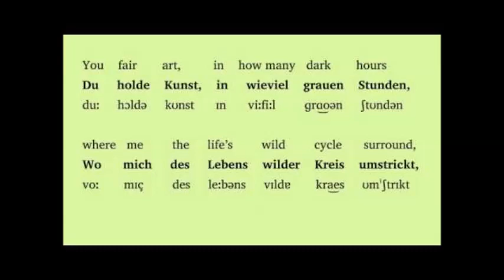An die Musik, Franz Von Schober / Henry Muldrow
An die Musik
Franz Von Schober, poet
Henry Muldrow, singer/composer
Helen  Bledsoe, flute
Hans van Gelderen, guitar

Franz Adolf Friedrich Schober, since 1801 von Schober (born 17 May 1796, Torup Castle at Malmö, Sweden; died 13 September 1882 in Dresden), was an Austrian poet, librettist, lithographer, actor in Breslau and Legationsrat in Weimar.
Schober was born to Austrian parents in Sweden. Educated in the Schnepfenthal Salzmann School, Akademisches Gymnasium (Vienna) and Kremsmünster Abbey, he returned to Vienna, where he began to study philosophy and met the composer Franz Schubert, his friends Johann Mayrhofer, Joseph von Spaun and the painters Leopold Kupelwieser and Moritz von Schwind. Between 1823 and 1825, Schober was an actor at the theatre in Breslau under the pseudonym "Torupson". In the 1840s, Schober was in close contact with Franz Liszt. In 1856 he married the author Thekla von Gumpert; afterwards he lived in Budapest, Munich and Dresden.
Schober wrote lyric poetry and in 1821 the libretto for Franz Schubert's opera Alfonso und Estrella and other vocal pieces.